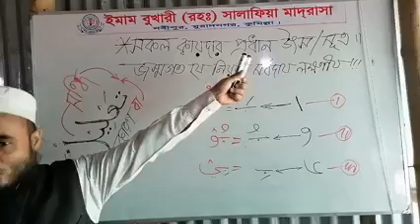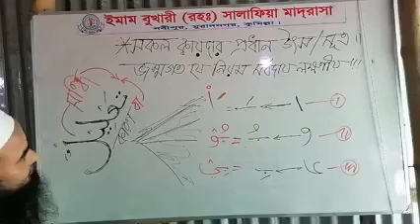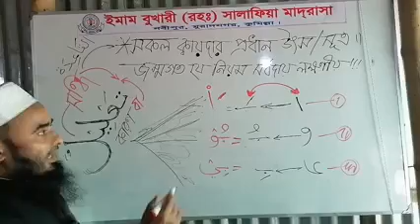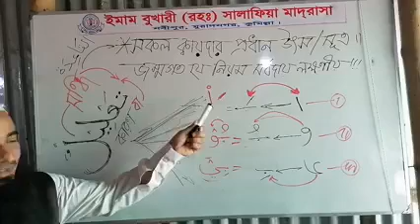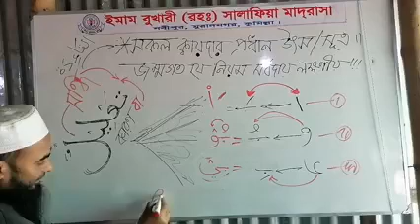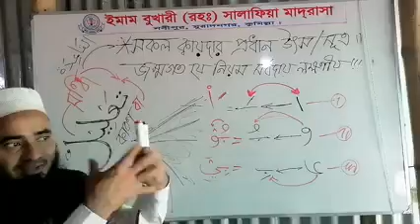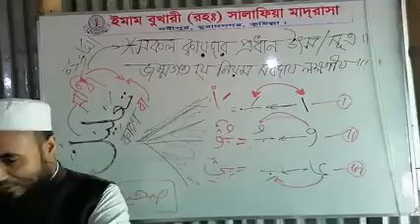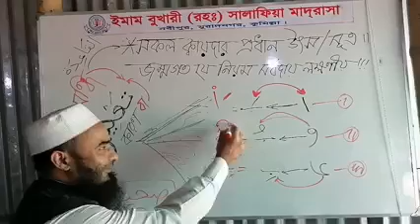আরবীতে শব্দ বিশ্লেষণ تعليل বা সন্ধি করুন! সকল কায়দার প্রধান উৎস! সুবহানআল্লাহ! উদাহরণে শোনবেন